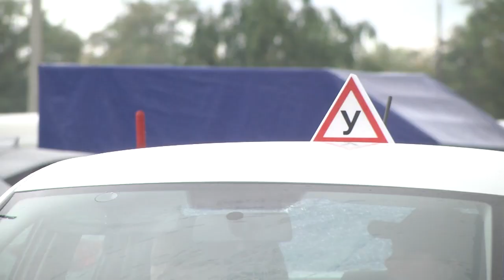2021-09-21 г. Брест. Праздничные мероприятия. Новости на Буг-ТВ.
Журналист Л. Лагодич. Оператор Э. Бакунович. А. Воронин
Праздничные мероприятия, приуроченные Дню народного единства.
Ярко, масштабно и насыщенно прошла Неделя народного единства с ее многочисленными мероприятиями, акциями и встречами по всей Беларуси. И Брест не стал исключением: здесь желающие участвовали в митингах, подпевали и пританцовывали на концертах, удивлялись показательным выступлениям и даже сами могли стать частью  флешмоба. Но самым ярким и запоминающимся  финальным аккордом всей недели стал сам праздник – День народного единства. Чем удивляли брестчан и гостей в этот день на различных городских площадках,  и какие эмоции он оставил – расскажет наш следующий сюжет.